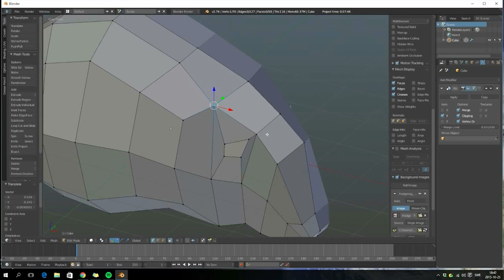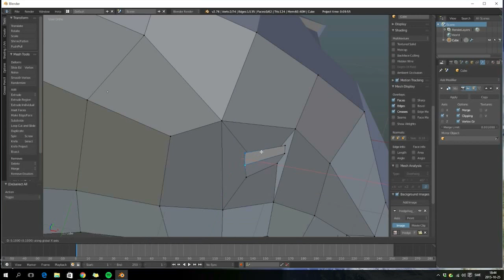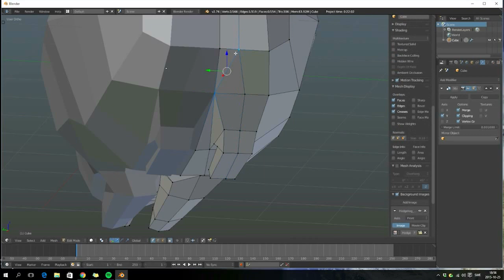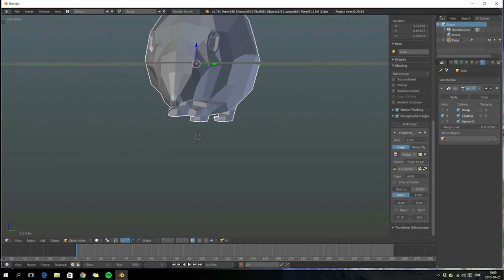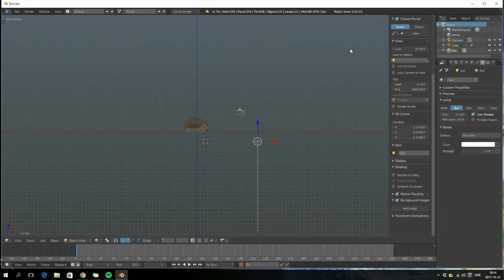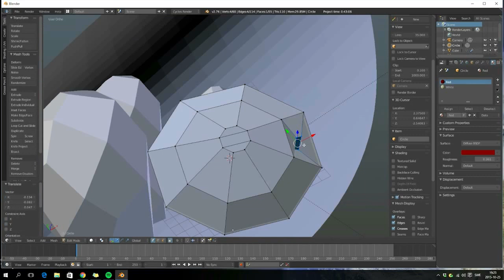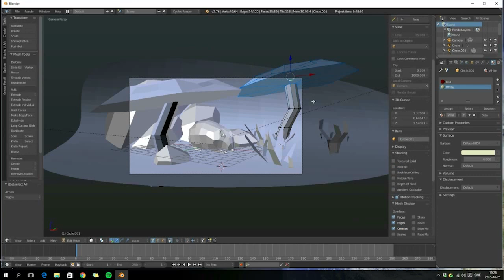Modeling a Low Poly Hedgehog in Blender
This is a timelapse of me modeling a hedgehog scene in Blender.